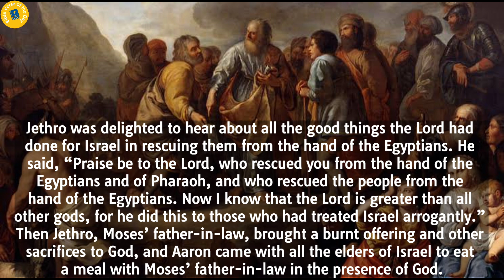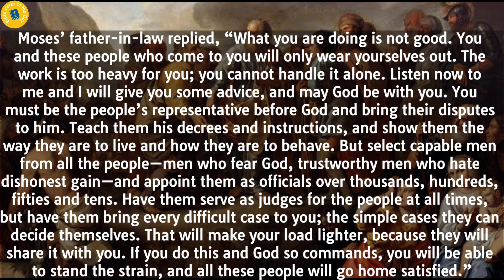Exodus 18 | Bible Reading | Bible Verse Of The Day| Word of God | Daily Bible Chapter | Audio Bible